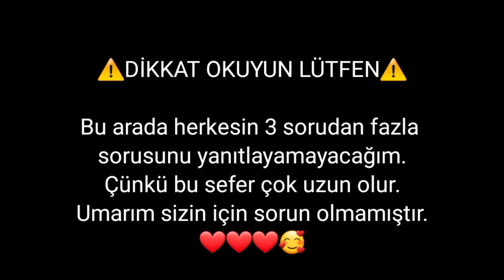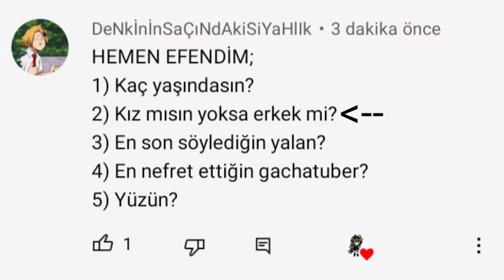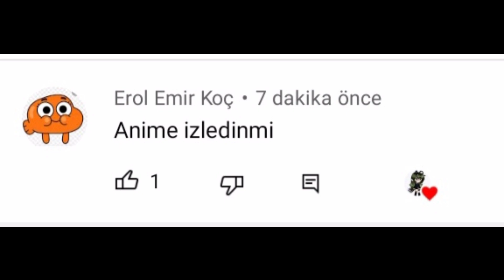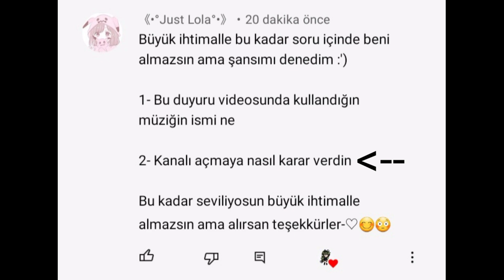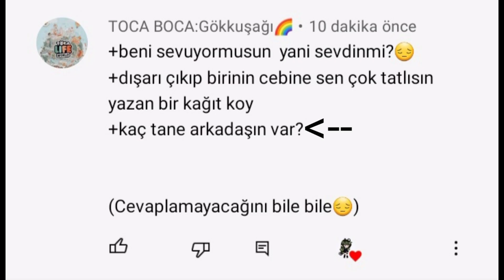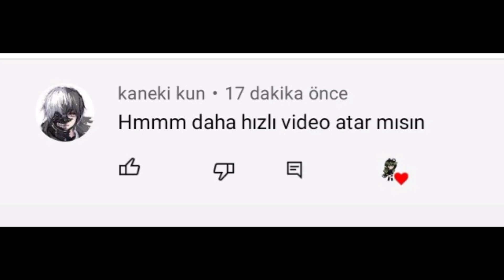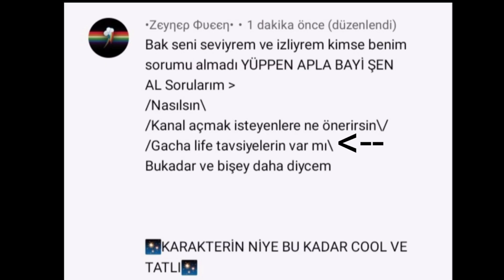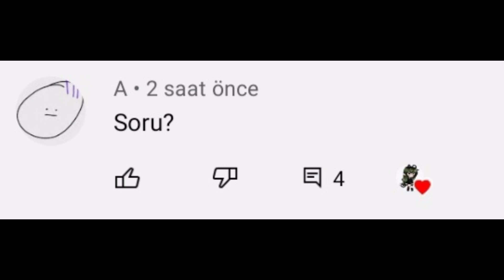HAKKIMDA MERAK ETTİĞİNİZ SORULARI CEVAPLIYORUM! 🥲👍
Hepinize soru yazdığınız için teşekkür ederim, iyiki varsınız. Her soruyu tek tek yanıtlamam imkansızdı, çünkü çok soru gelmişti. Umarım sizin için sorun olmamıştır sizleri seviyorum!♡

Kafama estiği kadar koydum bu kadar beynim yetti :")